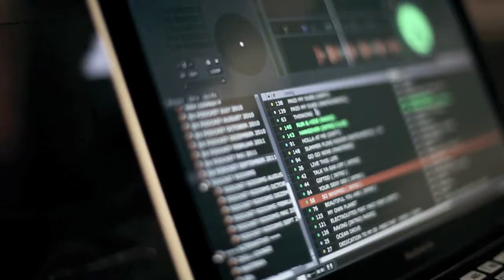BOUNCE SQUAD LIVE PODCAST SEASON 2 TRAILER Dj Shorty & Dj Maze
BOUNCE SQUAD LIVE PODCAST SEASON 2
This is the official trailer of the new episode of Dj Shorty & Dj Maze recording their new podcast at Johnny Mauser in Lüdenscheid.

check us out on our social networxs.